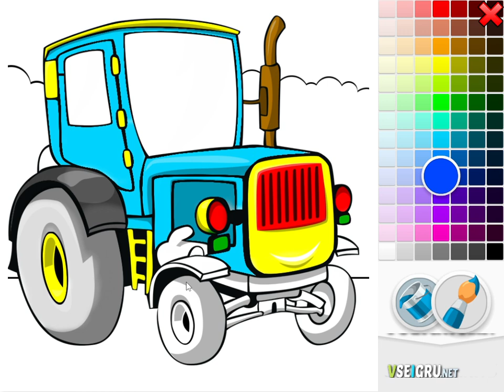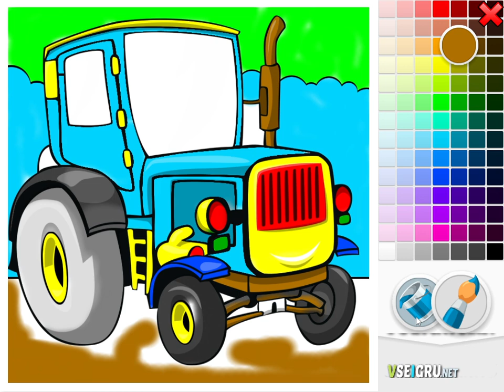Раскраски Трактор - Игра Легкая Детская - Easy Kids Coloring Tractor.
@misterumud Легкая Детская Раскраска: Трактор, оригинальное название - Easy Kids Coloring Tractor. Раскраски Трактор. 100 лучших раскрасок для детей. Скачать или распечатать можно бесплатно сразу с нашего сайта. ... Трактор — это специальная техника для транспортных, сельскохозяйственных, дорожных и т.д. работ. Тракторы бывают колёсные, а бывают гусеничные. В основном встретить эту громадную машину можно в поле или на строительной площадке. Вместе с нашими раскрасками Вы прогрузитесь в мир техники.
Раскраски Трактор - контурные картинки специальной техники для детского творчества. Тракторы пришли на помощь человеку еще в середине XIX века. Это значительно помогло людям и повысило производительность их труда. Если первые трактора предназначались для сельскохозяйственных работ, то со временем их специализация расширилась. Где сегодня можно встретить трактор, можно узнать из нашей галереи.
Раскраска Трактор очень порадует мальчишек и даже девчонок от 3 лет, на каждой странице этой книжки можно найти различные виды тракторов по размерам и рабочему предназначению. В раскраске представлены крупные элементы трактора, поэтому малышам будем удобно раскрашивать черно-белые картинки. Скачать и распечатать раскраски трактор.